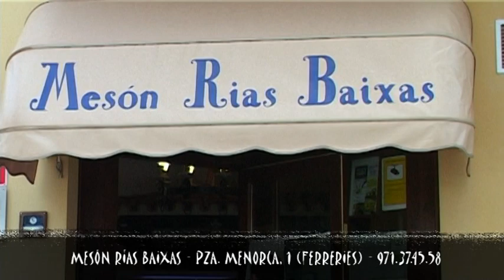Mesón Rías Baixas - Restaurante en Menorca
Video presentación del restaurante Mesón Rías Baixas
Plaza Menorca, 1 - Ferreries, Menorca
Sant Jaume, 4 - Sant Climent, Menorca